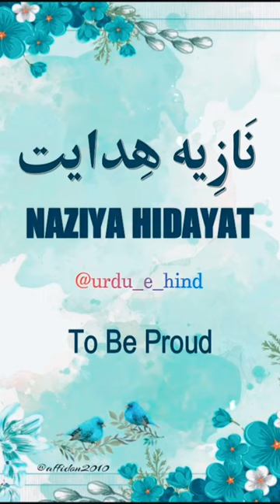🌹Naziya Hidayat🌹 | Name Meaning Status || Urdu e Hind Official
Name Meaning Status || Urdu e Hind Official |